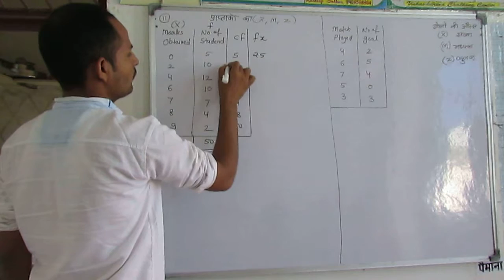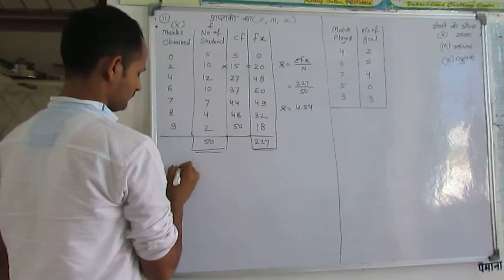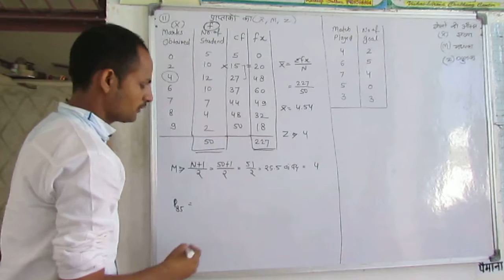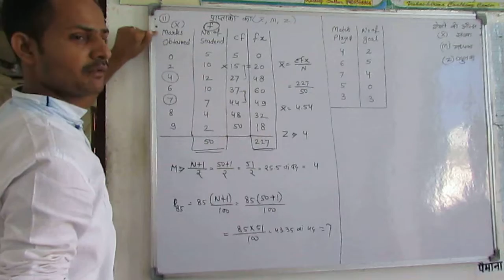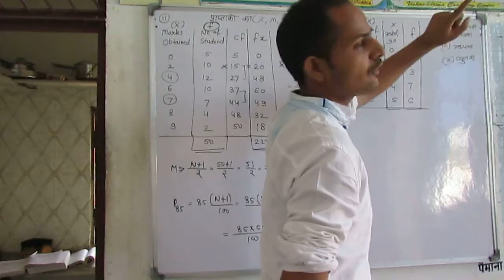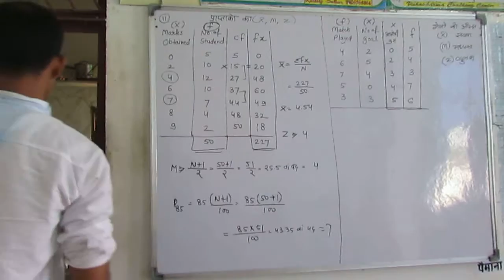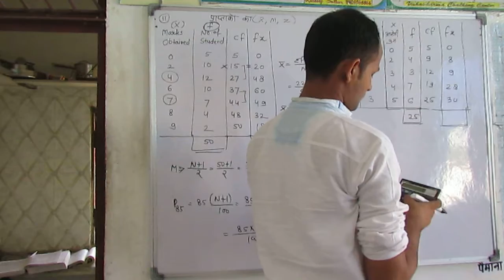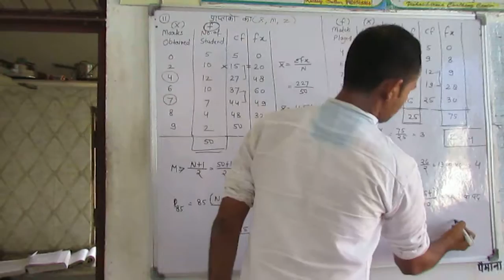Statistics Ch 11 Statistical Averages Q. No. 11 & 12 Find Arithmetic Mean, Median and Mode in hindi